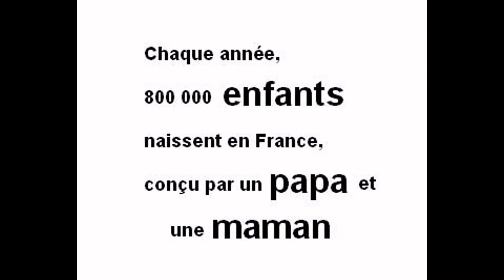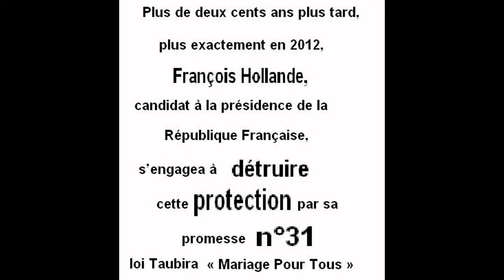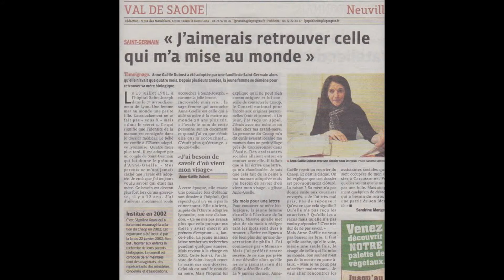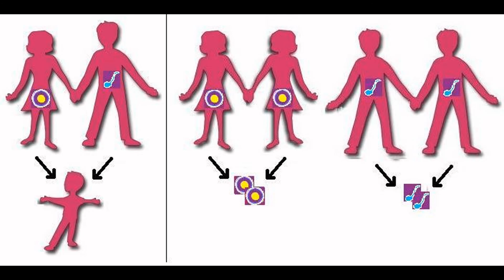Martine Pinville pour priver l'enfant d'un papa ou d'une maman